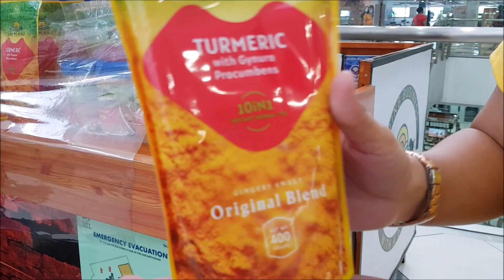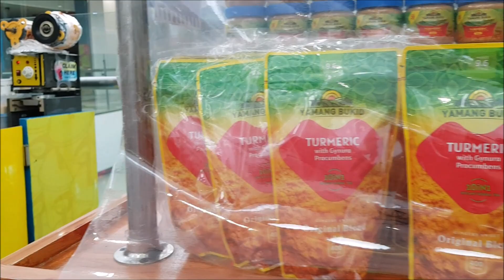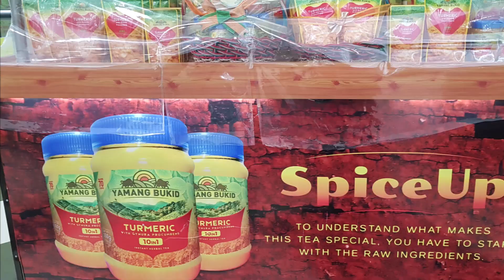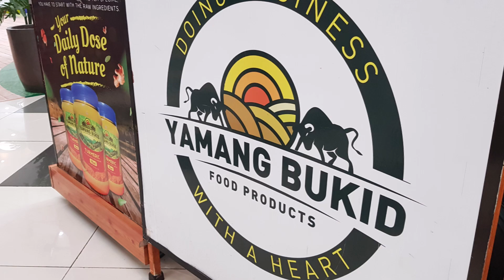YAMANG BUKID TURMERIC TEA |10in1 TURMERIC INSTANT TEA| INGREDIENTS, BENEFITS, PRODUCT PRICES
Hello Kakusina!

This afternoon I was given a chance to talk to YamangBukid staff in SM San Mateo and ask them to povide information about their product which is the TurmericInstantTea or TurmericTea .

These lovely ladies will provide you information on the ingredients, helath benefits, and product prices.